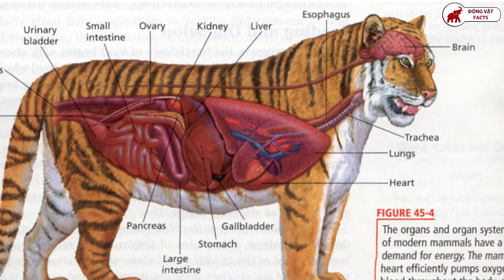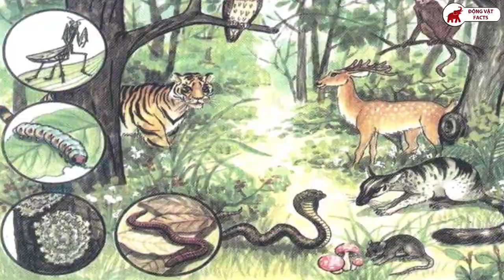Tại sao SƯ TỬ, HỔ trong vườn thú hiếm khi được ăn THỊT LỢN? - Động Vật Facts #116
Các bạn có thể ủng hộ mình bằng cách mua áo Godzilla, khủng long tại đây nhé :D
Hoặc các bạn cũng có thể chọn tham gia Hội Viên kênh để ủng hộ cho mình một ly trà sữa mỗi tháng, có thể hủy bất kỳ lúc nào:

Hà Serious sẽ đăng những video phân tích sự thật thú vị về động vật, côn trùng, bò sát,...  mục đích để giáo dục và giải trí, các bạn hãy đăng ký để đón xem những video mới nhé.

- Chúng tôi không sở hữu hoàn toàn những tư liệu được tổng hợp trong video này. Một số tư liệu có thể thuộc về những cá nhân hay tổ chức khác.
Chúng tôi sử dụng các tư liệu theo nguyên tắc: Tuyên bố từ chối trách nhiệm bản quyền mục 107 của Đạo luật bản quyền năm 1976. Được phép "sử dụng hợp lý" cho các mục đích như phê bình, bình luận, báo cáo tin tức, giảng dạy, học bổng và nghiên cứu.